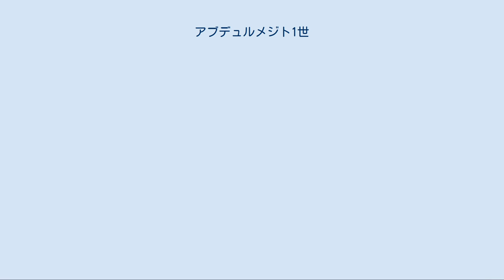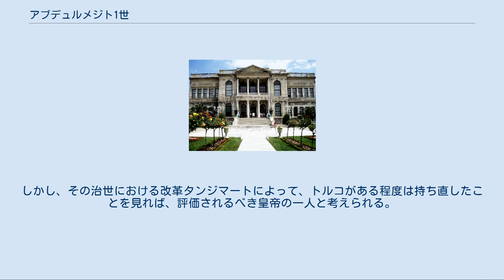アブデュルメジト1世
アブデュルメジト1世（Abdülmecid I, 1823年4月23日あるいは4月25日 - 1861年6月25日）は、オスマン帝国の第31代皇帝（在位：1839年 - 1861年）。
第30代皇帝マフムト2世の子で、第32代皇帝アブデュルアズィズの兄。
子に第33代皇帝ムラト5世、第34代皇帝アブデュルハミト2世、第35代皇帝メフメト5世、第36代皇帝メフメト6世。
 1839年、第二次エジプト・トルコ戦争中、父マフムト2世の崩御により、後を継いで即位する。
翌1840年7月にはイギリスの調停のもとでロンドン条約を結び、ムハンマド・アリーと和睦しエジプトの世襲権を認めた。
 治世前半から中盤は、アブデュルメジト1世自身が才能に長けて改革に対する熱意も強かったこと、加えて父の治世から改革の基盤が整っていたこと、名宰相と称されたムスタファ・レシト・パシャの補佐と彼の西欧化改革や近代化への建言もあって、積極的な近代改革に取り組んだ。
まず、即位した直後にはムスタファの協力と共にギュルハネ勅令を出した。
これにより、行政・軍事・文化・財政・司法・教育の様々な面に対しての改革（タンジマート）を表明したのである。
 ドルマバフチェ宮殿 1843年、アブデュルメジト1世は宮廷に仕えるアルメニア人建築家に、イスタンブールを征服したオスマン帝国のメフメト2世によって造成された庭園に従来あった木造宮殿を取り壊し、新たな宮殿を建築するように命じた。
同年に着工されたこのドルマバフチェ宮殿は実に13年の歳月の後、1856年に完成した。
以降、1922年に末子で最後の皇帝メフメト6世が退去するまで、ドルマバフチェ宮殿はトプカプ宮殿にかわってオスマン帝国の王宮として利用された。
 1845年にイギリス支配下のアイルランドでジャガイモ飢饉が起きたときには1万ポンドの寄付をイギリス政府に申し出た。
イギリス政府はヴィクトリア女王の2000ポンドの寄付を上回る寄付に対して1000ポンドに留めるようにと返答した。
するとアブデュルメジト1世は1000ポンドの寄付に加え、穀物を満載した3隻の貨物船をアイルランドへ派遣し、アイルランド東部のドロヘダで積み荷を降ろした。
 アブデュルメジト1世 ムスタファと協力してトルコの近代化に務めていたさなか、ロシア帝国のニコライ1世がトルコ領内のギリシア正教徒の保護を理由として1853年、トルコに戦争をしかけてくる。
これがクリミア戦争である。
 当初は強力なロシア軍の攻撃を受けて連戦連敗したが、やがてロシアの進出を恐れたイギリス・フランスのナポレオン3世・サルデーニャ王国などの援助を受けて盛り返し、1856年には勝利した。
そして、ムスタファを全権大使として派遣し、パリ条約を結んだ。
これにより、トルコの国際的地位を高めたのである。
また、この戦争の反省からギリシア正教徒の社会的平等を承認している。
同年には非キリスト教徒の外国君主としては初めて、イングランド最高位の勲章であるガーター勲章を授与された。
 しかし、1858年に補佐役のムスタファが死去すると政治に対する関心を失い、改革を取りやめて自身の快楽に対して乱費を行なうようになる。
また、晩年にはキリスト教徒に対して寛容策（改革勅令）を表明したことによって、かえって反キリスト教徒的な一派からの不満が上がり、国内各地で暴動が起きてしまう。
 このような中で1861年、アブデュルメジト1世は39歳で崩御し、後を弟のアブデュルアズィズが継いだ。
 アブデュルメジト1世が名君かそれとも暗君かは、それぞれ評価するうえで難しい。
しかし、その治世における改革タンジマートによって、トルコがある程度は持ち直したことを見れば、評価されるべき皇帝の一人と考えられる。